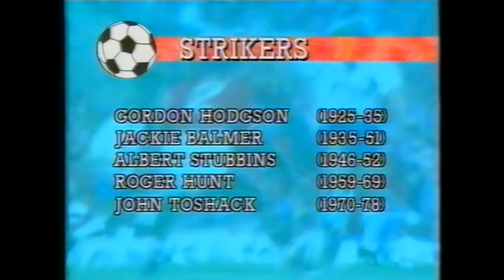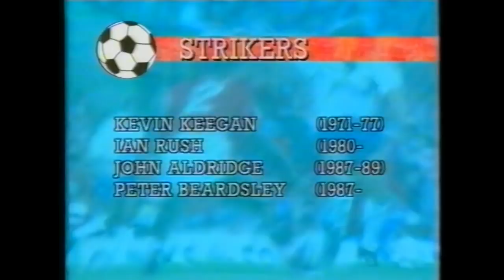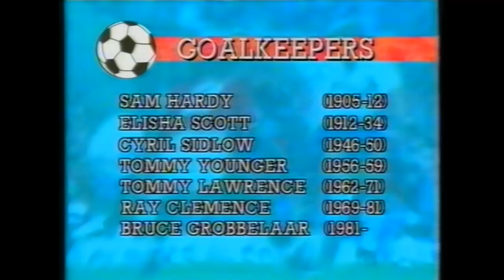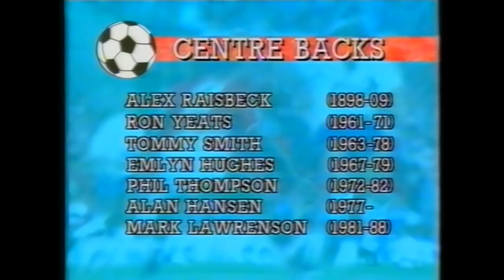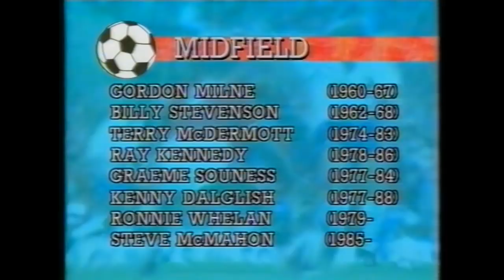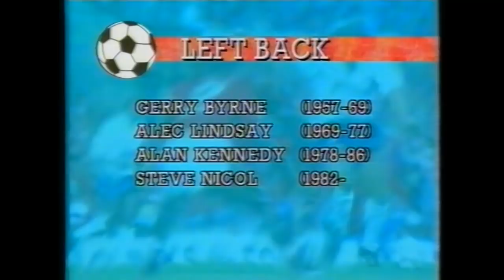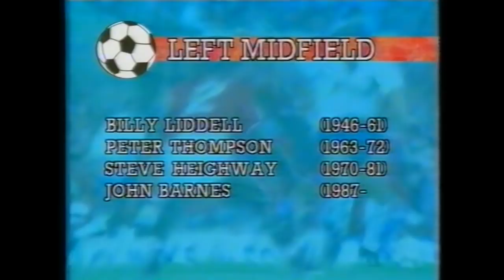The Greatest Ever Liverpool Team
A video from 1989 in which Ian St John selects his all time greatest Liverpool XI, narrated by Brian Moore.

I have edited the video to remove footage of European finals, to try to avoid it being blocked by UEFA.  I have also replaced some slightly awkward commentary overdubs by Brian Moore with the original commentary where possible.